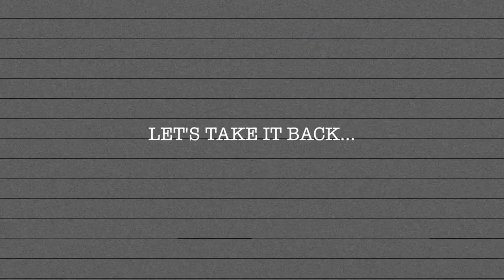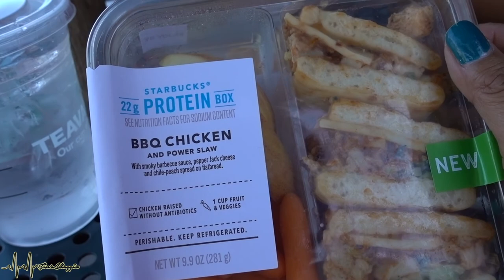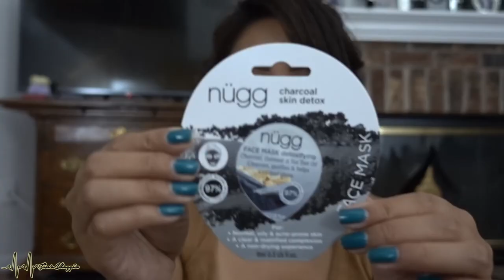So Excited To See This! - Tin's Vloggin | EP. 48 vlog week 238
Hi Luvs! In today's vlog we took Derren to the Apple store to check what's wrong with his phone and I finally shared some un boxings.

xoxo,
Tin ^.^

**07/23/17**

or Sony A5100